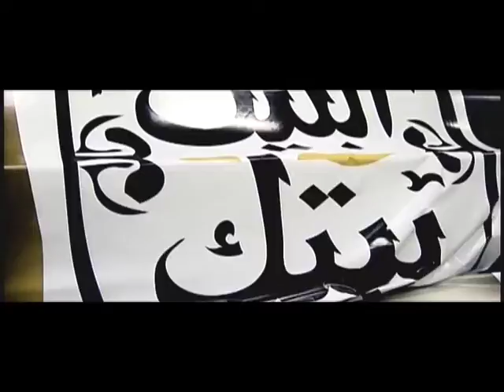al bet betak promos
Edit By : Amr Rabee